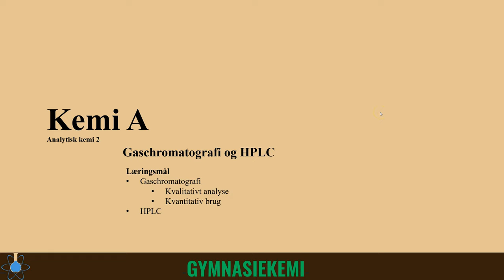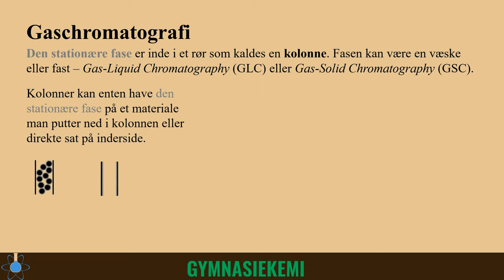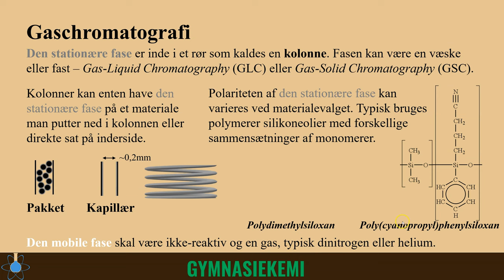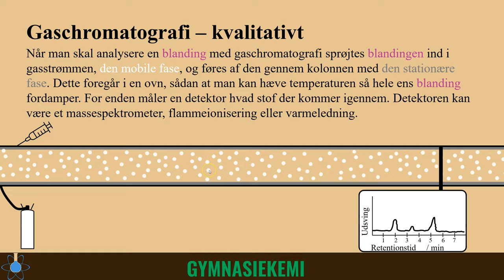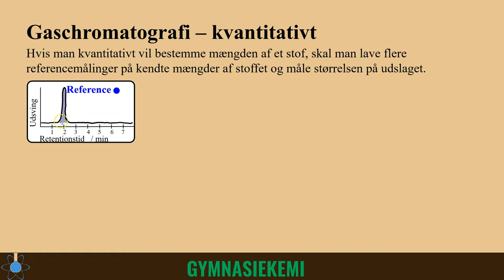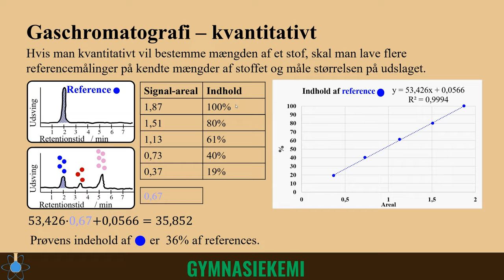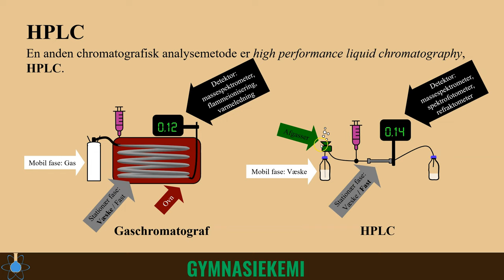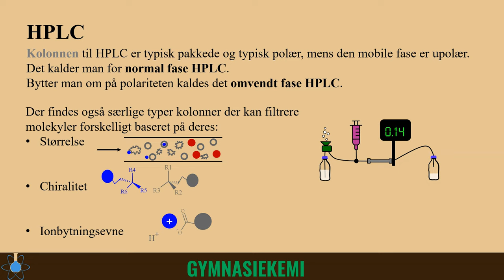Gaschromatografi & HPLC | Kemi A - Analytisk kemi 2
0:00 - Start
0:12 - Chromatografi
1:06 - Gaschromatografi - kvalitativt
6:07 - Gaschromatografi - kvantitativt
8:21 - HPLC